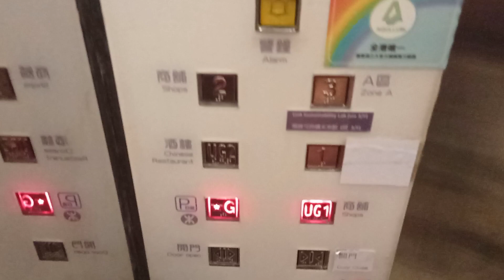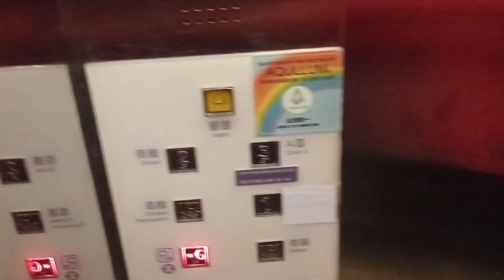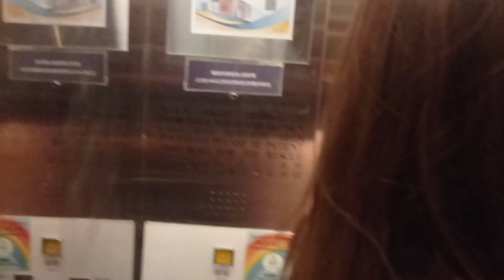樂富樂富廣場B區三菱升降機（1,2）